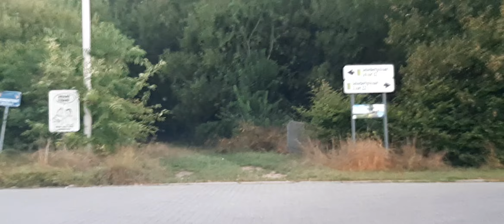Merksem to Schoten in Belgium